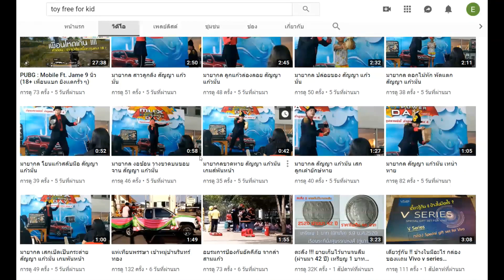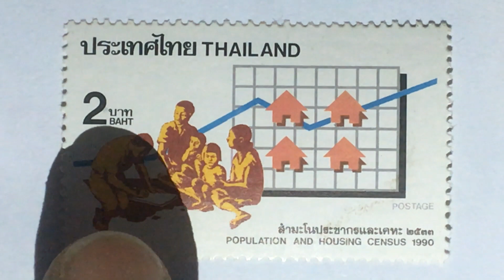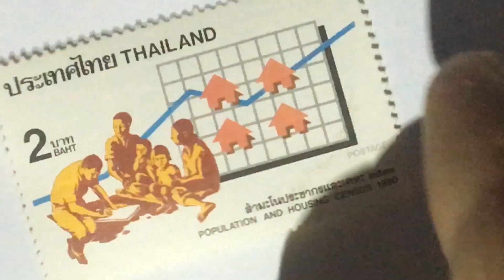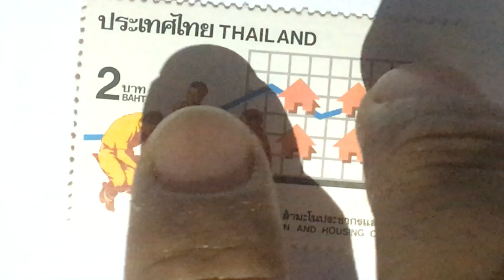ตะลึง !! เพราะยืมพ่อมา - Stamp 2 บาท สำมะโนประชากรและเคหะ ปี 2533 [ผ่านมา 29 ปี]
"เป็นการให้ความรู้ ไม่ได้เปิดรับซื้อ - ขาย ใดๆทั้งสิ้น"
"เเลคนิดนึ่ง คอมอ่อน มีงบเท่าที่มี"
Content เกมในช่อง Toy free for kid
หากผิดพลาดประการใดผมขออภัยมา ณ ที่นี้
กำลังใจให้เราทำคลิปใหม่ ๆ ออกมาเรื่อย ๆ นะครับ